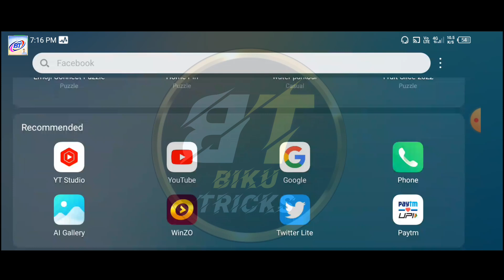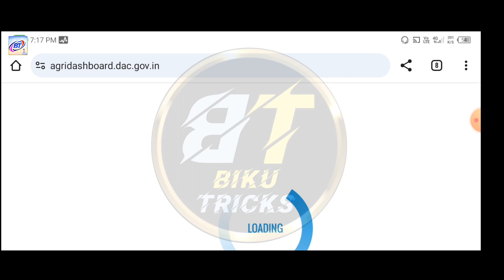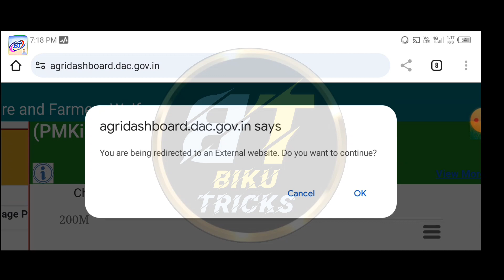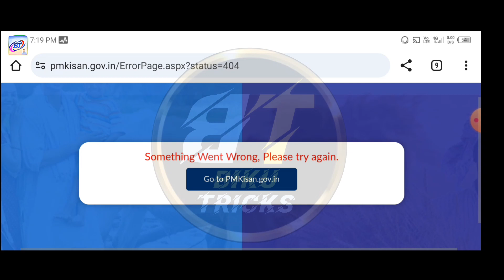PM kisan Dashboard Kaise Check Kare || PM Kisan New Update 2023